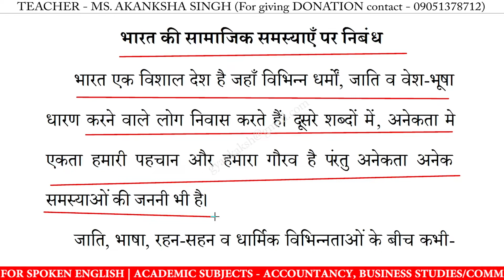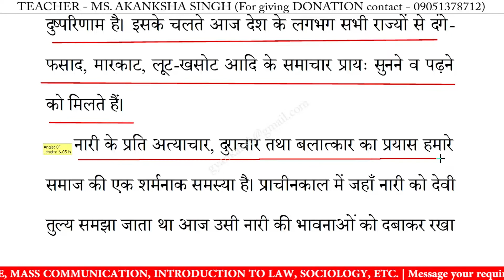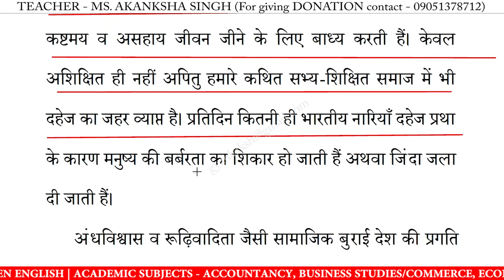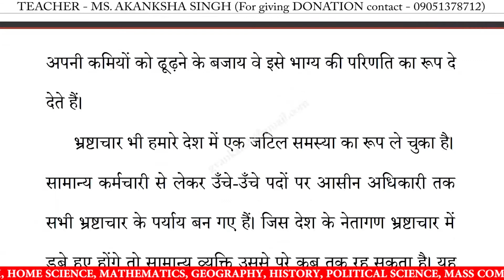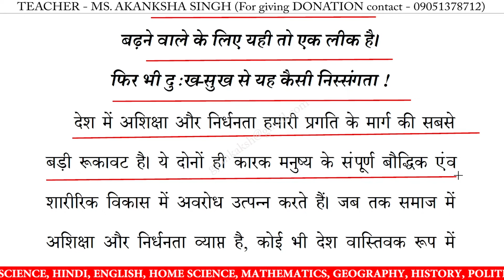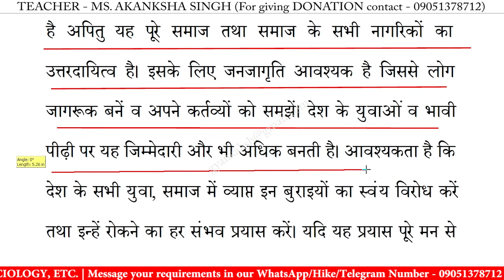भारत की सामाजिक समस्याएँ पर निबंध | bharat ki samajik samasya par nibandh in hindi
भारत की सामाजिक समस्याएँ पर निबंध | bharat ki samajik samasya par nibandh in hindi | essay on bharat ki samajik samasya in hindi | bharat ki samajik samasya par nibandh | 10 lines essay on bharat ki samajik samasya | निबंध लिखने का तरीका | essay writing in hindi

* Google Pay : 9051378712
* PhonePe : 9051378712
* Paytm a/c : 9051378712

भारत की सामाजिक समस्याएँ पर निबंध,
भारत की सामाजिक समस्याएँ,
भारत की सामाजिक समस्याएँ निबंध का उद्देश्य,
भारत की सामाजिक समस्याएँ निबंध,
भारत की सामाजिक समस्याएँ निबंध हिंदी में,
भारत की सामाजिक समस्याएँ पर लेख,
भारत की सामाजिक समस्याएँ का निबंध,
भारत की सामाजिक समस्याएँ पर भाषण,
भारत की सामाजिक समस्याएँ पर कविता,

10 lines essay on bharat ki samajik samasya in hindi,
10 lines nibandh on bharat ki samajik samasya,
10 lines on bharat ki samajik samasya,
10 lines essay on bharat ki samajik samasya,
hindi essay on bharat ki samajik samasya 10 lines,